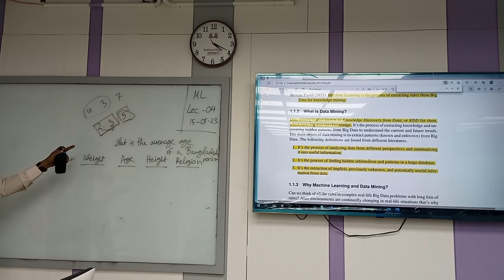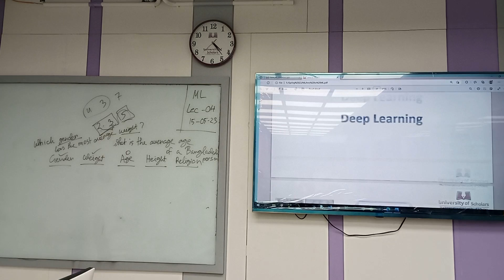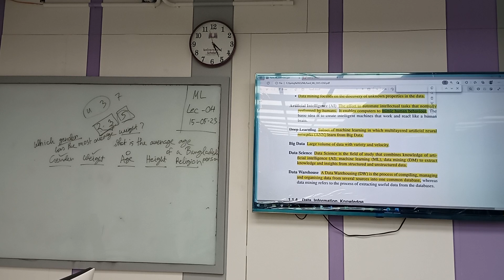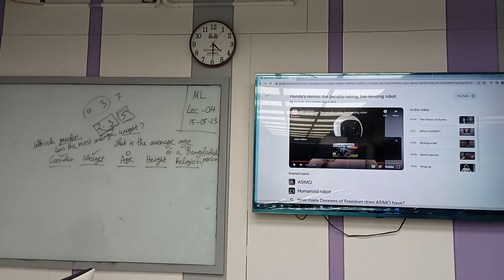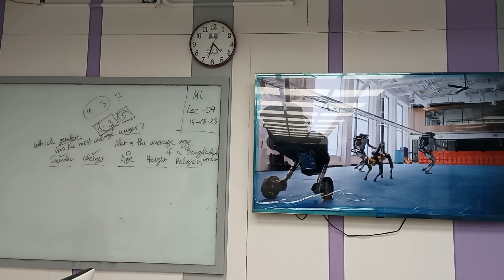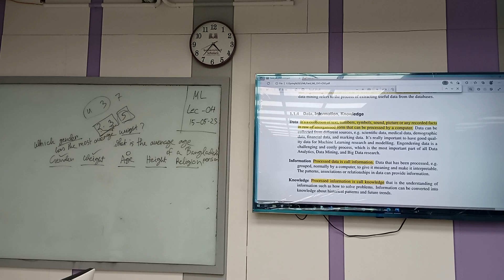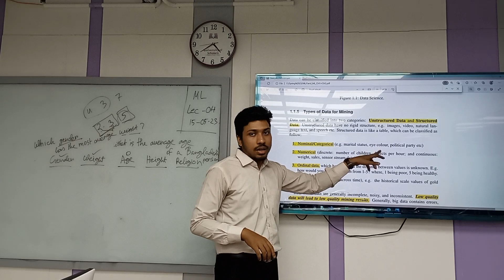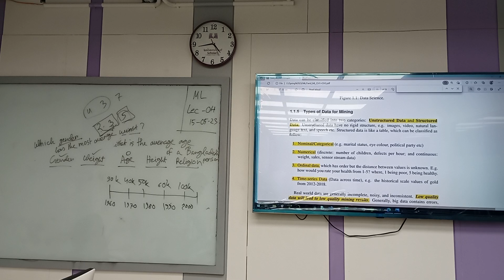Machine Learning|Lec04|CSE|Md. Ashif Mahmud Joy|University of Scholars